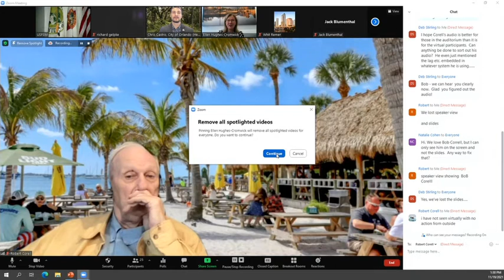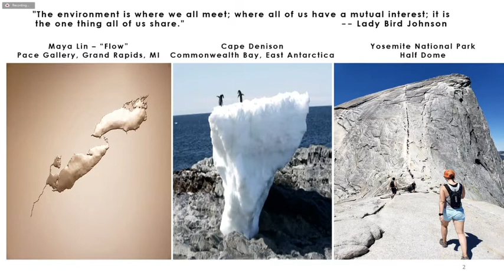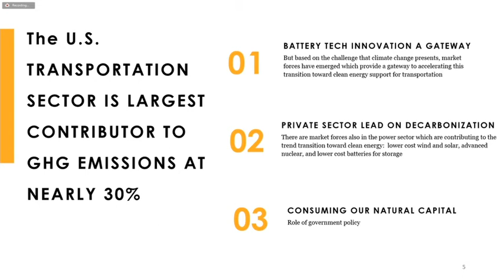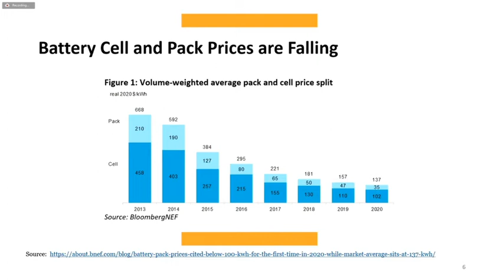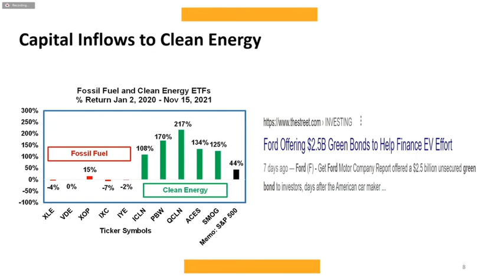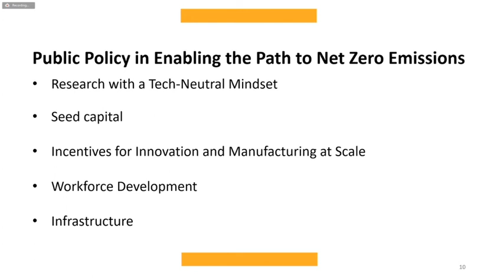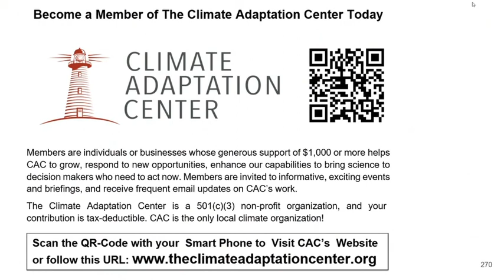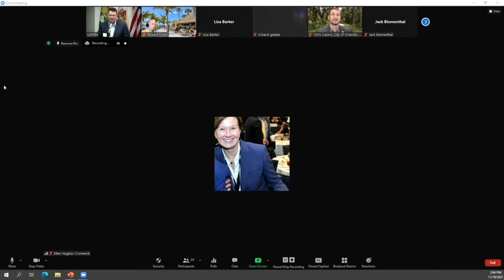2021 Florida Climate Forecast Conference - Part 6: Keynote Address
The conference Keynote Address is titled "Clean Electrification - Getting to Net-Zero, and Pitfalls: why we are not trading one problem for another." The keynote speaker is Ellen Hughes-Cromwick, Senior Resident Fellow, Climate and Energy Program, Third Way; former Chief Economist, U.S. Department of Commerce; and former Chief Economist, Ford Motor Company.